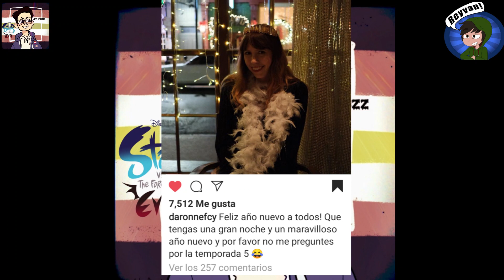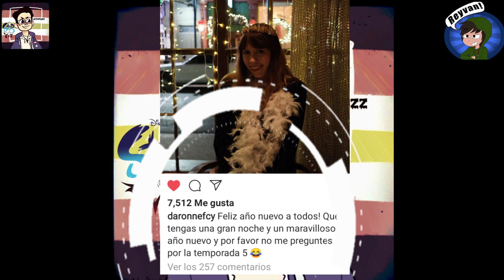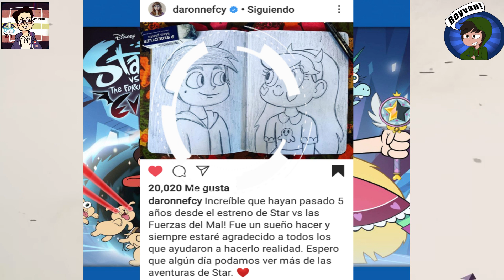¿Posible Temporada 5? Star vs Las Fuerzas Del Mal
Después de luchar contra muchos monstruos peligrosos, Star Butterfly viene a la Tierra para vivir con una familia.

Cantidad de temporadas: 4

Cantidad de episodios: 77

Creador del programa: Daron Nefcy